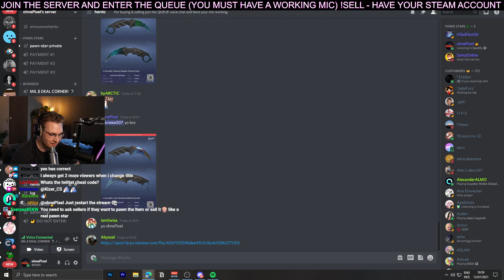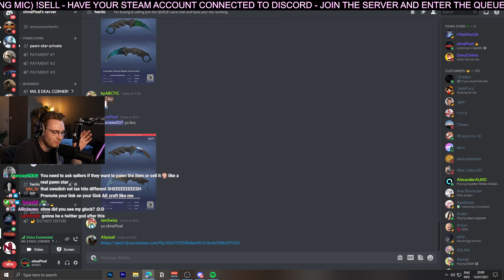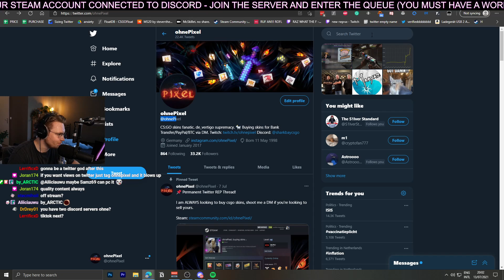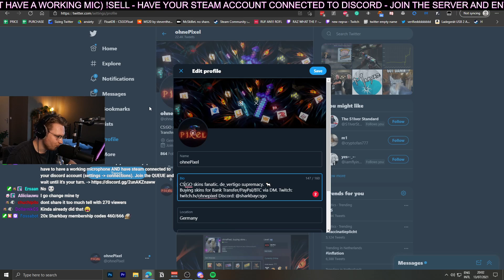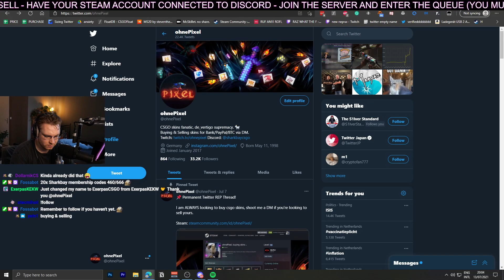how to get more twitter followers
explained some stuff poorly, like the 'include pictures' part...

what i meant by that is: by including a picture, you're giving the reader another potential reason to like your tweet. if the text isn't enough to hit that like, maybe the picture will be. highly advised on things like video upload announcements (maybe include a small bit of the intro), go-live notifications & similar stuff.

if you got questions, just hop by on twitch.